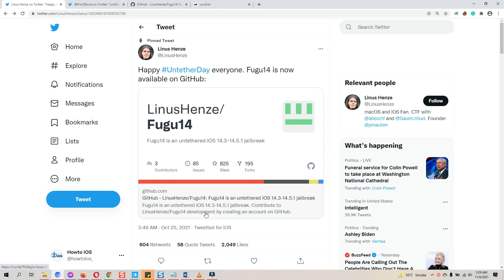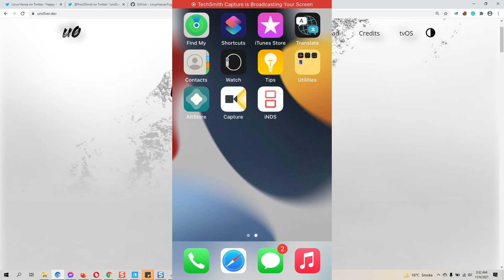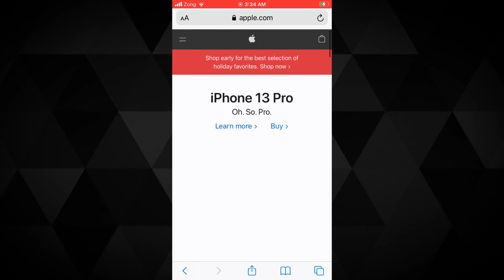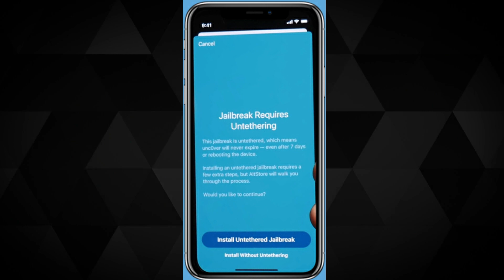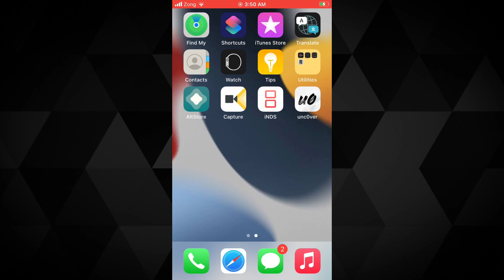How to install Unc0ver untethered jailbreak iOS 14.3 - 14.5.1 with Fugu 14 untethered jailbreak 2022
How to install / download Unc0ver untethered jailbreak iOS 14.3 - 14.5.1 with Fugu 14 untethered jailbreak download and install.

*Video resources*

200 tweaks

Here is all about Fugu Jailbreak, fugu14 release date, the latest version, support iOS version, and compatibility, how to download fugu online, all updates. The second jailbreak tool based on CheckM8 exploitation is the Fugu jailbreak.

Great news to the jailbreak world:

The Fugu tool developer Linus Henze aka (@LinusHenze  from Koblenz, Germany) now released release fugu14 with adding support for iOS 14 to iOS 14.5.1. So we can expect that devices running iOS 14.3 and above can be quickly jailbroken with this tool.

Just released – Fugu14 now supports iOS 14 to iOS 14.5.1 including iOS 14.3. Let’s see How to download fugu14?

Fugu14 – Untethered Jailbreak Tool Compatibility iOS 14 – iOS/iPadOS 14.5.1

How to install Unc0ver untethered jailbreak iOS 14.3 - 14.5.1 with Fugu 14 untethered jailbreak

Fugu14 should support all arm64e devices (iPhone XS and newer) on iOS 14.3 – 14.5.1.
Support for lower versions (down to 14.2) can be added by editing

arm/shared/ClosurePwn/Sources/ClosurePwn/PwnClosure.swift

and

arm/shared/KernelExploit/Sources/KernelExploit/offsets.swift

arm64 devices are not supported because the exploit to install the Fugu14 App does not work on these devices.

However, it is in theory possible to install the untether on them (e.g. via checkra1n).

Features :

    The kernel exploit is extremely reliable (it will never trigger a kernel panic)
    A simple TCP shell is available on port 1337
    Trustcaches put in / .Fugu14Untether/trustcaches/ will be loaded automatically
    Executables put in /.Fugu14Untether/autorun/ will be launched during boot (make sure to also create a trust cache for your executable!)
    Supports Siguza’s libkrw library (load /usr/lib/libkrw/libFugu14Krw.dylib and call krw_initiolizer)
    (Jailbreak Developers: You can make your jailbreak untethered just by creating a CLI version that supports libkrw, copying it to /.Fugu14Untether/autorun/ and writing a trust cache to /. Fugu14Untether/trustcaches/)

What is fugu jailbreak.

Fugu Jailbreak is the open-source jailbreak tool based on the checkm8 exploit. So you need a computer to use this jailbreak tool. The most important thing is fugu14 is released in combination with the Unc0ver jailbreak tool. Unc0ver is a semi-untethered jailbreak tool. That means Unc0ver is an online jailbreak tool (NO NEED OF A COMPUTER). Fugu is an untethered jailbreak tool that means you need a computer to use the fugu14. So how do you jailbreak your device?